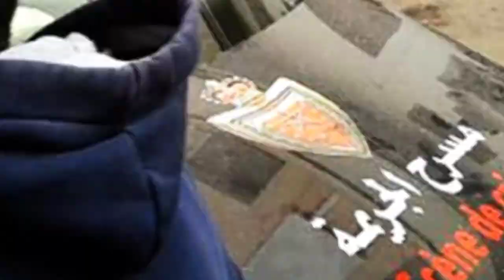كارثة وقعات بورزازات 😱شوفو المسخوط شنو دار لأمه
أخبار_المغرب أخبار_مغربية#.Akbar_maroc#